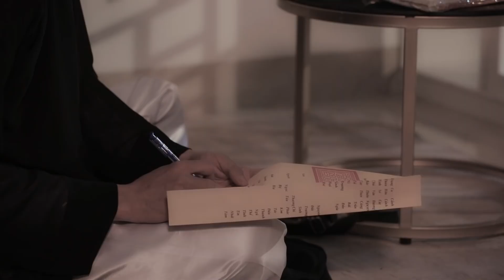Bà Lão Ra Tay Lật Mặt Sự Tráo Trở Của Nàng Dâu Âm Mưu Hãm Hại Chồng Để Lô Đề